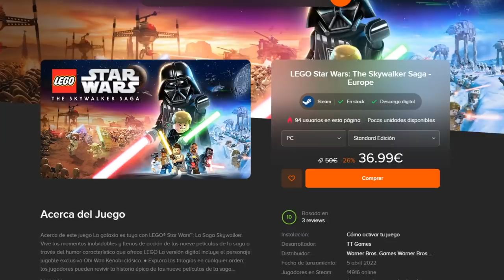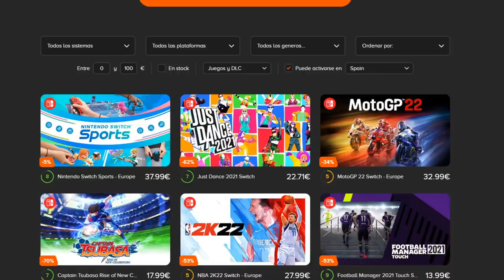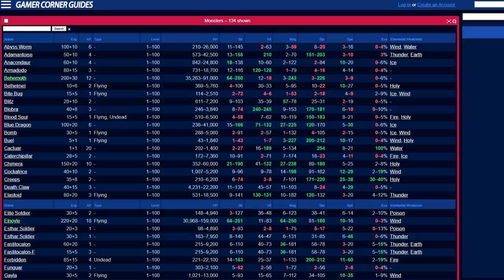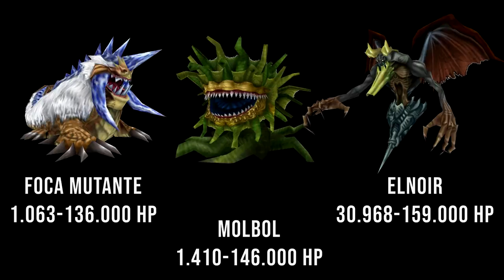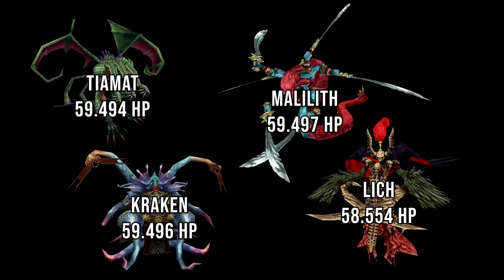El JEFE más SALUDABLE de todos los FINAL FANTASY 【FF1 - FF15】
🎮 ¡Compra tus juegos más baratos en Instant Gaming!

0:00 - INTRO + PATRO
2:24 - FINAL FANTASY I
3:16 - FINAL FANTASY II
4:12 - FINAL FANTASY III
6:11 - FINAL FANTASY IV
7:21 - FINAL FANTASY V
8:51 - FINAL FANTASY VI
10:29 - FINAL FANTASY VII
13:25 - FINAL FANTASY VIII
15:39 - FINAL FANTASY IX
18:18 - FINAL FANTASY X
20:33 - FINAL FANTASY XI
20:58 - FINAL FANTASY XII
22:27 - FINAL FANTASY XIII
24:48 - FINAL FANTASY XIV
28:10 - FINAL FANTASY XV